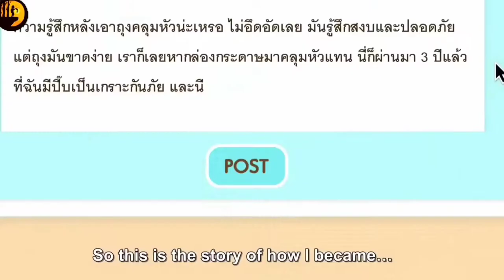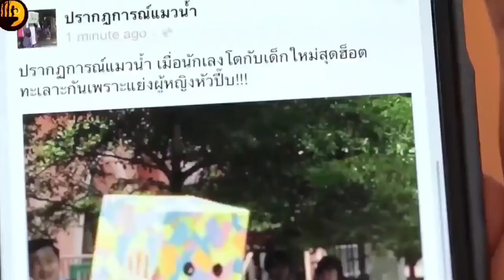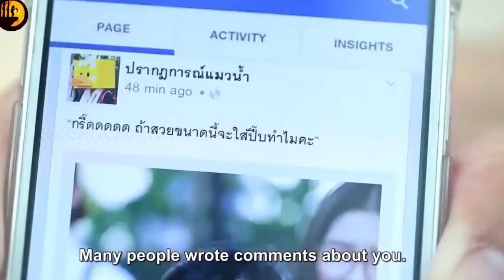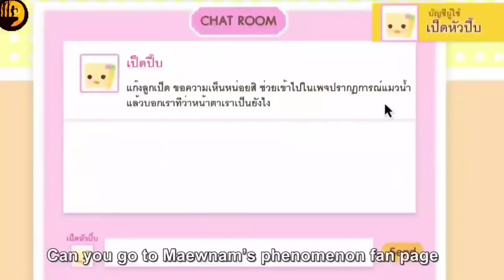The Most Beautiful Girl Wears a Box thinking herself Ugly | Movie Recapped | Movie Explained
movie recapped,
movie explained,
recapped movies,
recap film,
mystery recapped,
film recap,
trailers for movies,
Story Recap,
Movies,
Horror movie,
Time Travel Movie,
Super power ability Movie,
Mystery Movie,
Ending explained,